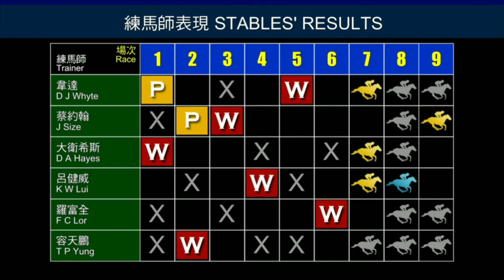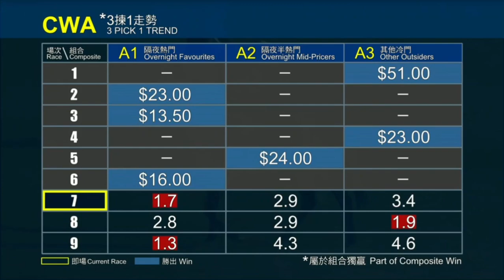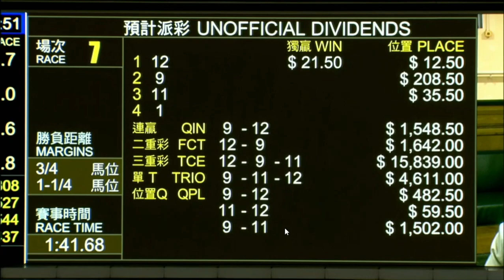2022 03 02 快活谷 第七場 又享耆成 莫雷拉